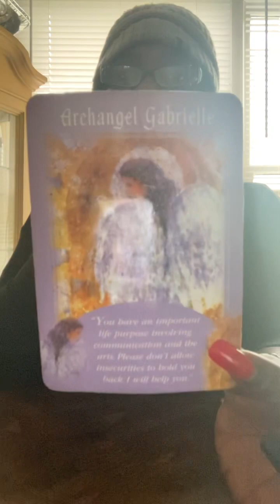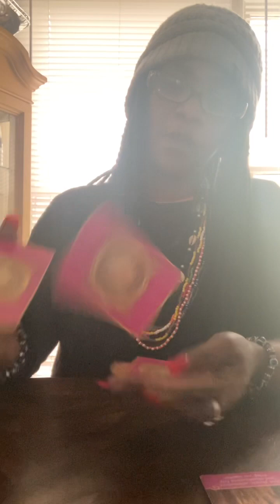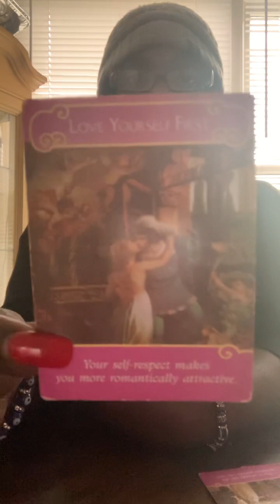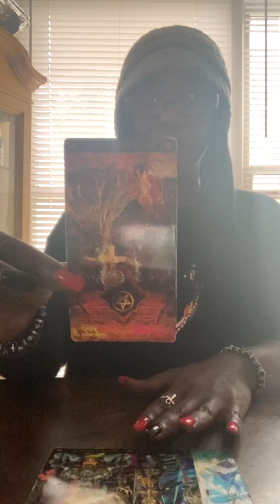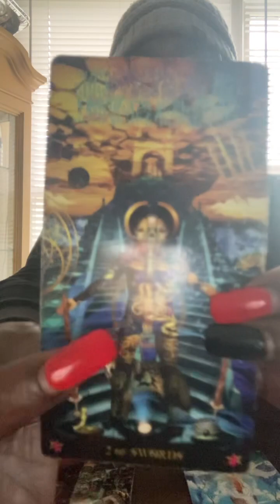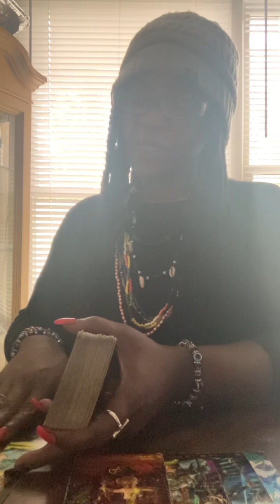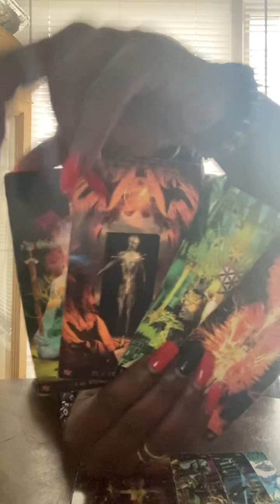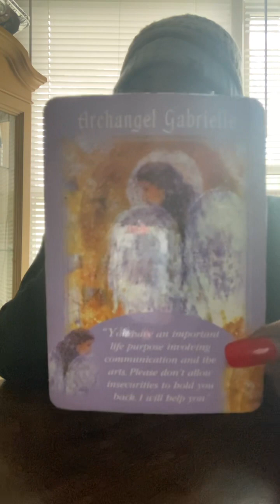earthsigns ♑️ ♉️♍️U R MY INSPIRATION,U BRING ME JOY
HEY ❤️’S
DONATIONS APPRECIATED(positive exchange of energy,must have balance it’s about equal give&take)$QUEENUNIVERS7777❤️🧿

I DIDNT GIVE ANYONE PERMISSION OR SIGN ANYTHING TO USE MY CONTENT ON ANY OTHER PLATFORM IN THE PAST PRESENT OR FUTURE I DIDNT GIVE ANYONE PERMISSION TO TAKE PHOTOS OF ME (QUEENUNIVERS7777)⚖️APPROPRIATE ACTIONS WILL H TAKEN☸️

ENJOY THIS SPIRITUAL SOUL JOURNEY BEING TRUE 2 WHO U R

🦅PERSONAL READINGS 4 THOSE WHO SEEK TRUTH, LOYALTY, UNDERSTANDING,HEALING AND LOVE
emails only to book a personal reading, healing or mediumship reading 🧚🏿‍♂️☀️❤️